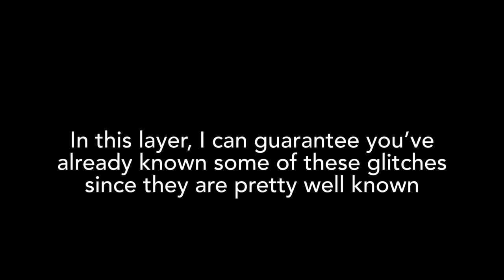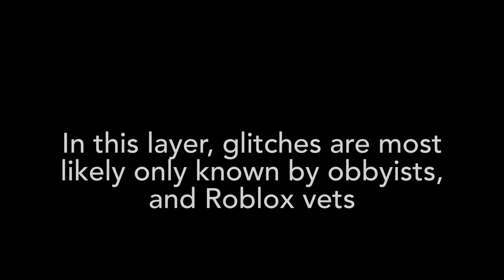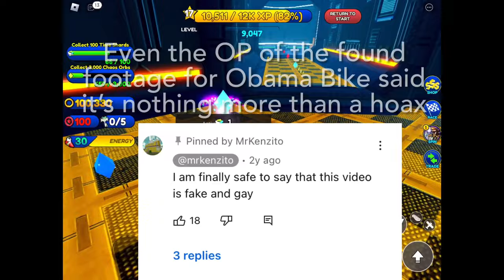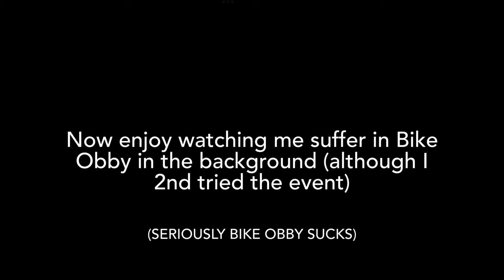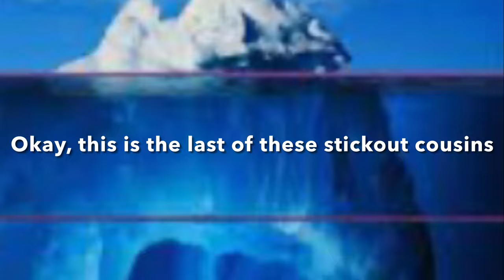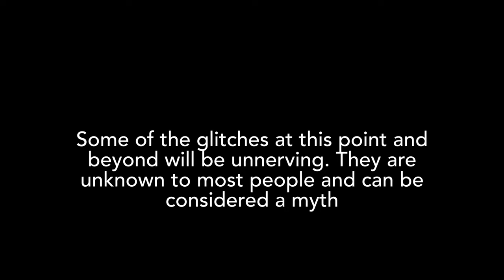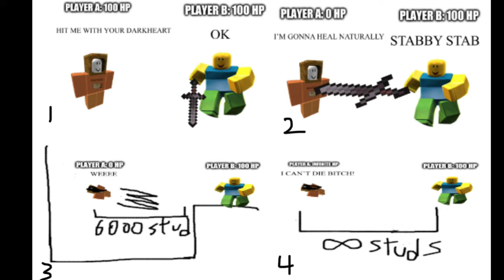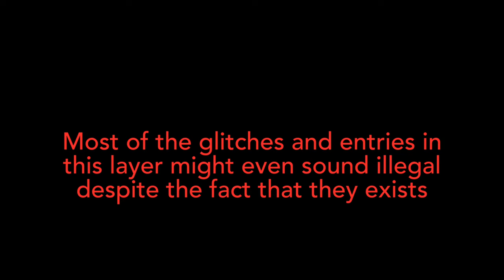The ROBLOX Glitches Iceberg Explained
In this video, I will be explaining the Roblox Glitches Iceberg which covers most glitches on Roblox that are used both in obbies and non obby games. This video took me 5 days to make and is my biggest project by far.

So grab a snack and a drink and chill along with the video playing

Chapters:

introduction: 0:00
Layer 1: 0:32
Layer 2: 6:03
Layer 3: 12:10
Layer 4: 21:05
Layer 5: 27:44
Layer 6: 35:29
Layer 7: 42:57
Layer 8: 50:52
Conclusion: 56:04